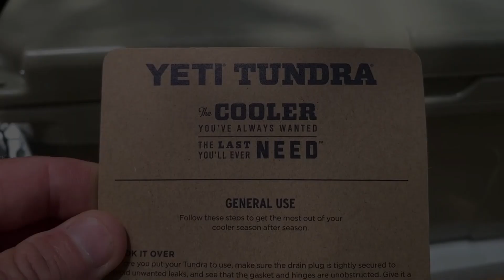Yeti Cooler Reviews (AWESOME! Tundra 65)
Just bought a Yeti Tundra 65 Litre Ice cooler and thought I would share my thoughts!

Is the Yeti hard Cooler the best cooler in the world?  I'm not sure but it's up there.
Cheers to the Yeti 65 Hard Cooler team.